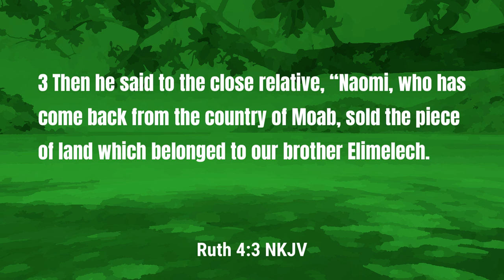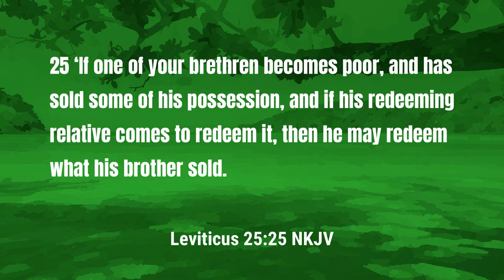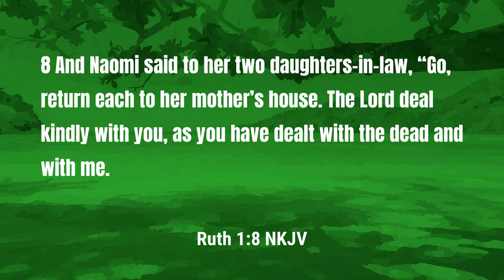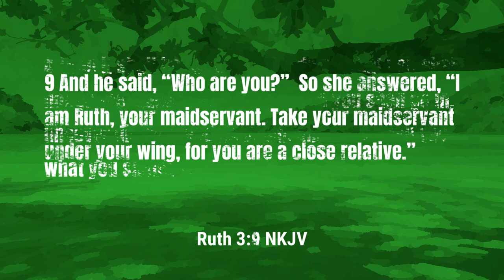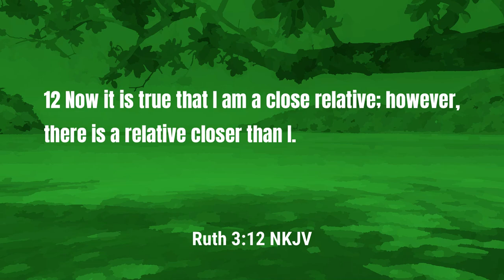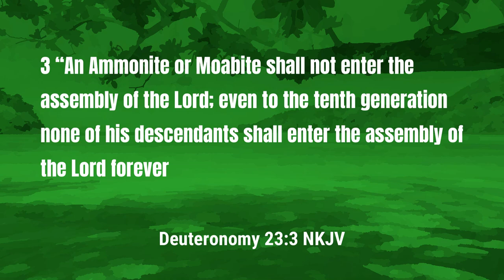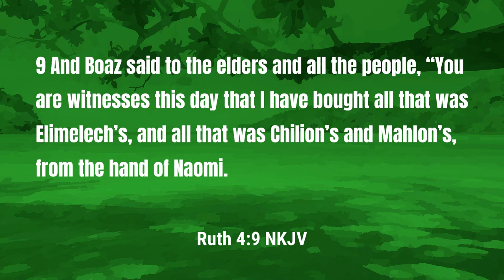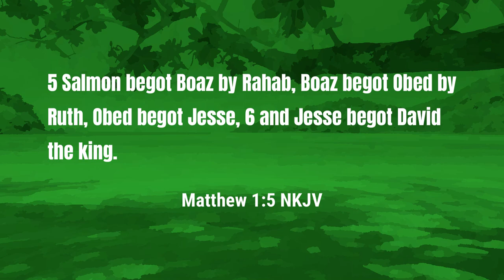Sunday School - Ruth Marries Boaz | Lesson 5 Summer 24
Our lessons on Ruth comes to an end this week as Ruth marries Boaz.  Join Pastor McCrary this week as we he teaches about Ruth having a kinsman redeemer.  Ruth is a key to why you and I can be redeemed today and that reason will also come to light this week!

This week's lesson covers the following:

0:00 - The Commitment of Ruth
1:53 - Redeeming Elimelech's Field
2:48 - The Kinsman Redeemer
4:22 - Boaz's Move for Ruth
5:36 - Naomi Instructs Ruth
8:56 - Another Unlawful Marriage
12:38 - Boaz Claims and Marries Ruth
13:28 - Ruth's Connection to Christ
14:50 - Part of God's Divine Plan

Podcast locations
Amazon music